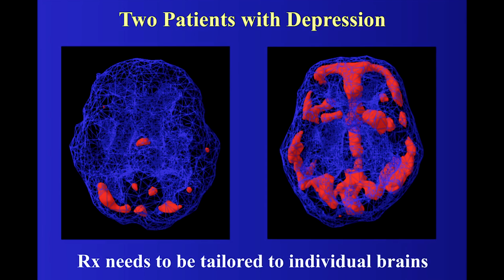Your Brain & MENTAL HEALTH | Could Concussion Lead To Depression?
Why isn't the brain being looked at when diagnosing and treating mental health conditions?

In todays video I wanted to start a discussion. How much correlation does brain injury have with mental health?

Take concussion for example. Could a concussion or a bang to the head when you was younger potentially cause depression?

After experiencing my Dad in a mental health unit and recently visiting my brother in a brain rehabilitation unit, I started to see a lot of similarities between the patients.

Doing some research, I found a TED Talk by Dan Amen who discusses the lessons learned from 83,000 brain scans. He goes on to talk about his findings and asks the question...

Why is mental health the only practice where the organ in question isn't looked at?

I bring up some of my thoughts and findings in this video but I'D LOVE TO HEAR FROM YOU!

What experience have you had?

Have you done any research?

Could brain scans help diagnose and treat mental health disorders?